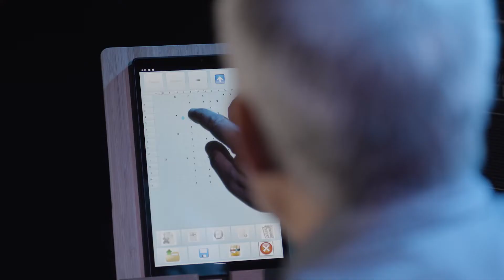BELTUNA MATRIX - PART.4 - MIX THE SOUNDS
If you think it is not possible, on the right hand of an accordion, to choose from over 2000 combinations of acoustic sounds. then I think you have to try a Matrix!